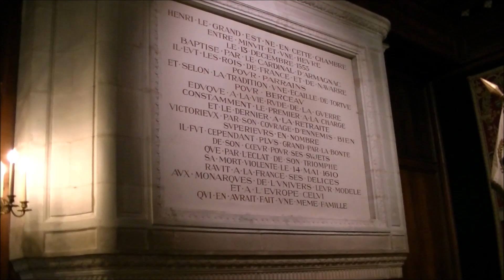Pau film 2 chateau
Château de PAU